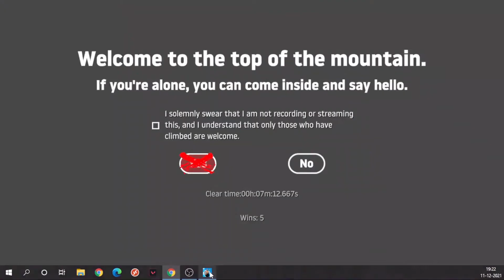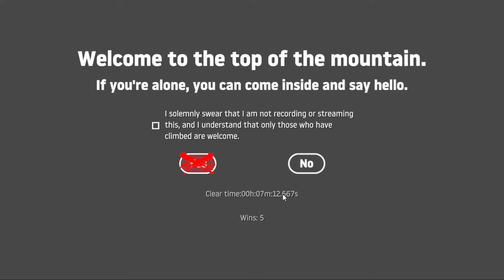GETTING OVER IT || INDIA'S FASTEST RECORD || STREAM HIGHLIGHTS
HEY GUYS!!!

I HAVE MADE IT LITTLE BIT FUNNY
GIVE ME YOUR FEEDBACK IN COMMENT SECTION..